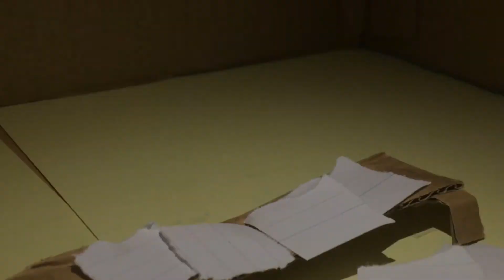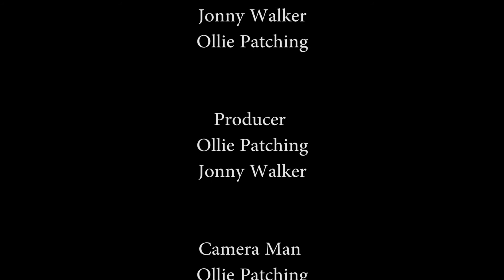Blind Fury Final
A mix of "Don't Hug Me I'm Scared" and "Karate Kid". best thing you would have seen all year!!!

Look at the blind fury production blog.